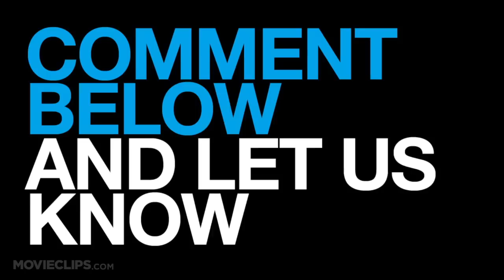Thumbs and Ammo - Movie Scenes Replaced with Thumbs Up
What if movie scenes were replaced with "thumbs up"?